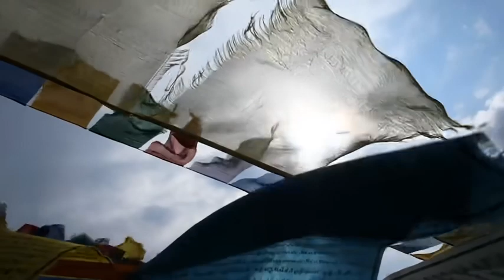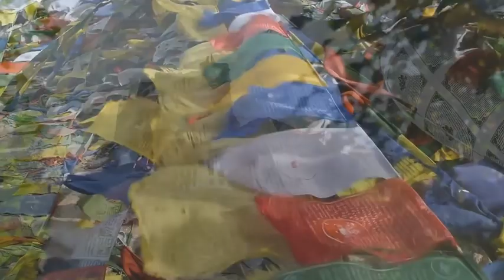Bamboo Flute Music, Chakra Healing, No Loop, Cleanse Negative Energy, Meditation, Yoga